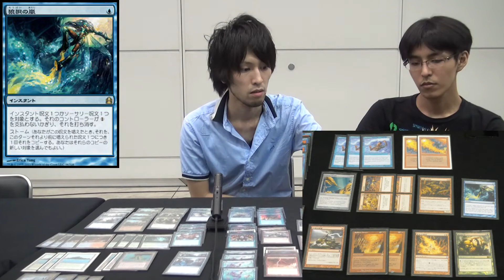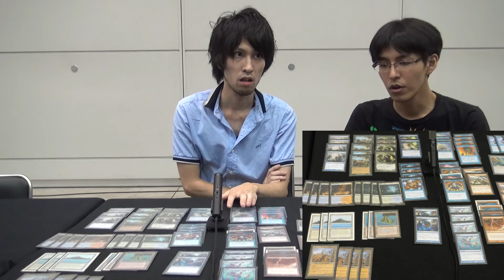Deck Tech：市川ユウキのRUG Delver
グランプリ北九州13併催イベント：レガシー選手権で優勝された、市川ユウキさんによるRUG Delverのデッキテクです！

BIGMAGIC LIVE グランプリ北九州特設ページでは、サイドイベントのカバレージ等を掲載中です。